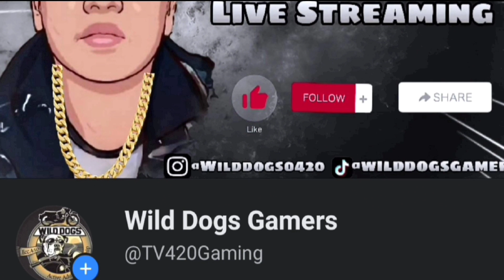Pina Lipad Ng Mga Bata Yung Ibon Ko Na SI ABO At Brown Batang Fancier 🕊️🕊️🕊️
PIGEONS
DOVE
IBON
BIRDS
KALAPATI
KALAPATE
KALAPATIPS
KALAPATIDS
BIHAG
DAGIT
LAMBAT
NETOY
FLYERS
BREEDERS
RAREPIGEON
RACINGPIGEON
PIGEONRACING
UFC
ALAGANGMAGALING
BIRDSOUND
BIRDTRAP
TAIWANBIRDS
TAIWANPIGEON
OFFCOLORRACINGLIGEON
FREELIGHTPIGEON
FREEFLY
INAKAY
BLUEBAR
REDBAR
POOLING
NORTHDERBYRACE
SOUTHDERBYRACE
AGRITV
KALAPATIRACE
KARERANGKALAPATI
KALAPATIDAGIT
PIGEONBREEDER
PIGEONFLYER
TAGALOG
PIGEON
PITCHON
XMAKINAOFFICIAL
XMAKINA OFFICIAL
GAMINGPIGEON
PIGEON RACING
RACING PIGEON
BREEDER
PIGEONRACE
RACEPIGEON
WORTH 500K
WORTH 500K PART 2
FLYERS LOFT
AYUDA BIRDS
BAND ASSIGNMENT
1 HOUR FLYING TECHNIQUE MORNING VERSION
FLYING TECHNIQUE
KALAPATI KODAKAN TUTORIAL
KALAPATI TUTORIAL
PMV VACCINE CLONE 30
KOTRA BALELENG
KALAPATI PARK
PIGEON PARK
KALAPATI PARK SA MARIKINA
SIKRETONG PAMURGA
OFF COLOR PIGEON
MAMAHALING DAGIT
2HOURS RONDA
SWERTE NAKAPULOT
KAKAIBANG KALAPATI
TERMINATOR SIBAT
PIGEONS
DOVE
IBON
BIRDS
KALAPATI
KALAPATE
KALAPATIPS
KALAPATIDS
BIHAG
DAGIT
LAMBAT
NETOY
FLYERS
BREEDERS
RAREPIGEON
RACINGPIGEON
PIGEONRACING
UFC
ALAGANGMAGALING
BIRDSOUND
BIRDTRAP
TAIWANBIRDS
TAIWANPIGEON
OFFCOLORRACINGLIGEON
FREELIGHTPIGEON
FREEFLY
INAKAY
BLUEBAR
REDBAR